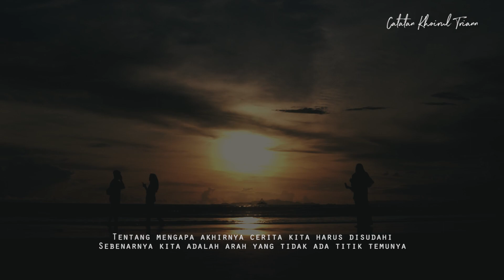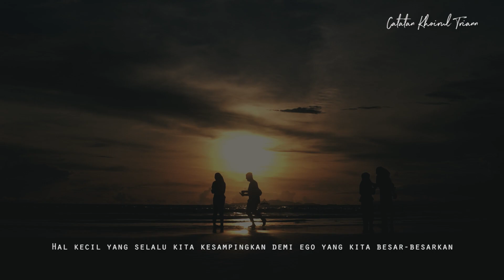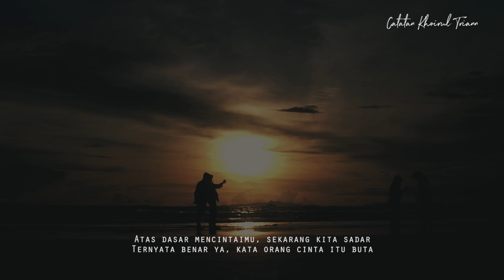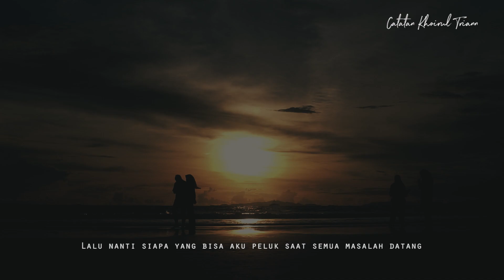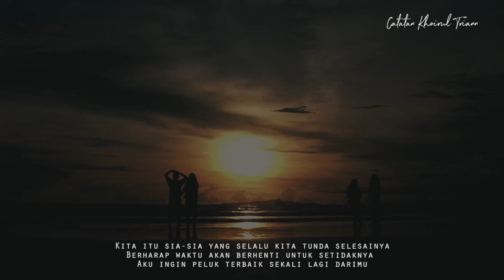Tentang Cerita Yang Harus Disudahi : Puisi Khoirul Triann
Sekarang kalian juga bisa dengarkan puisi-puisi Catatan Khoirul Triann versi audio hanya di aplikasi NOICE.

Download NOICE sekarang di Playstore & Apsstore kamu, dan sampai ketemu disana. See you

Hai Teman, aku trian.
Senang rasanya bisa berbagi catatan-catatan kecilku dengan kalian semua.

Terima Kasih karena telah menyelami karya saya, terlalu dalam.

Best Regards 🤍
Khoirul Trian.

FIND ME
IG/Twitter : @khoirultriann